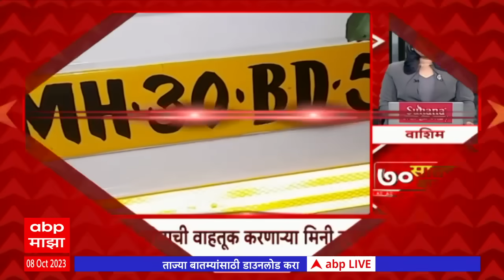TOP 70 : सातच्या 70 बातम्यांचा वेगवान आढावा : टॉप 70 न्यूज : 08 ऑक्टोबर 2023 : ABP Majha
TOP 70 : सातच्या 70 बातम्यांचा वेगवान आढावा : टॉप 70 न्यूज : 07 ऑक्टोबर 2023 : ABP Majha

Election Commission of India Hearing On NCP Crisis | Pawar vs Pawar | Maharashtra Politics | Uddhav Thackeray vs Eknath Shinde | Manoj Jarange Patil Maratha Protest | Jarange Patil | Maratha Melava | CM Eknath Shinde On Maratha Reservation | Ajit Pawar | Devendra Fadnavis On OBC Reservation | Mahadev Betting APP News Updates | israel palestine conflict |  Gaza | Nashik Drugs Case